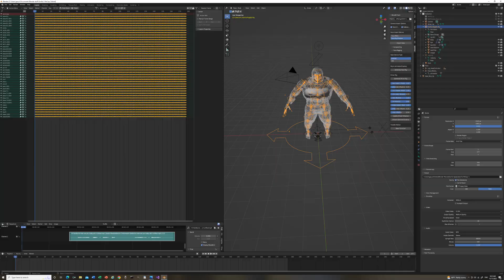Mocap Test Using BlendArTrack on Gorilla Character in Blender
This is a test of CG Tinker's app BlendArTrack. I use a mocap file of my face on a gorilla character I made in Blender.